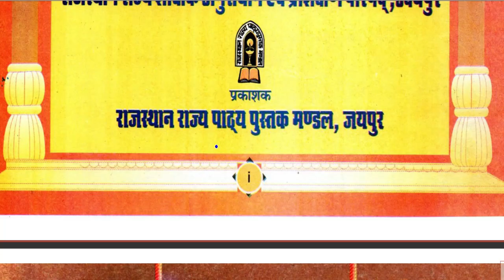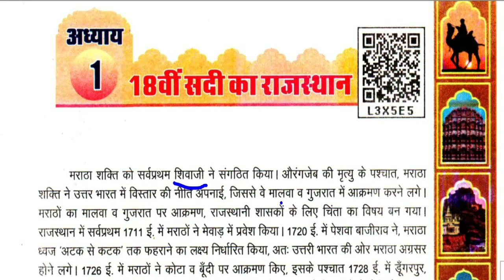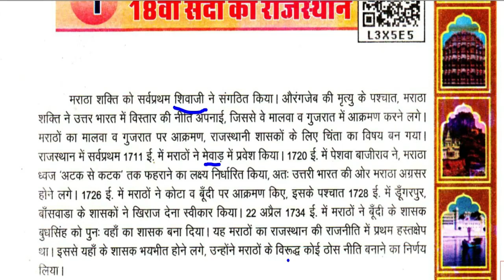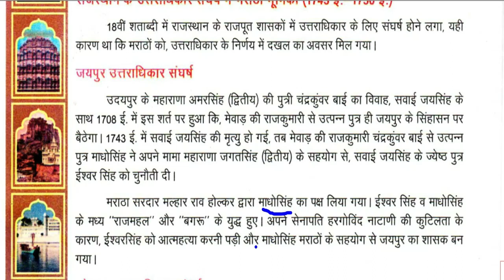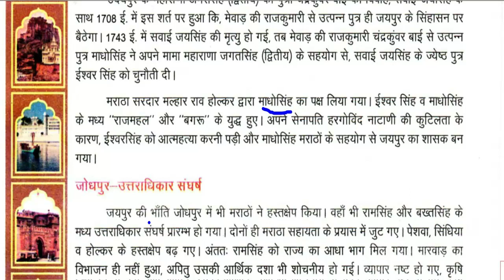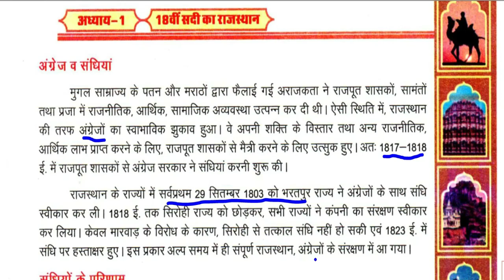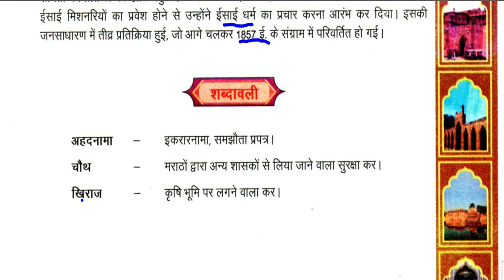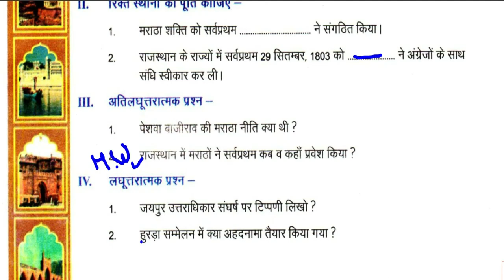Class-8/ch-1/ 18वी सदी का राजस्थान/ REET/ 1st GRADE/2nd grade/ Anu Jadoun/ NCERT/ RBSE/ reet news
Class-8/ch-1/  18वी सदी का राजस्थान/ REET/ 1st GRADE/2nd grade/ Anu Jadoun/ syllabus/ NCERT/ RBSE